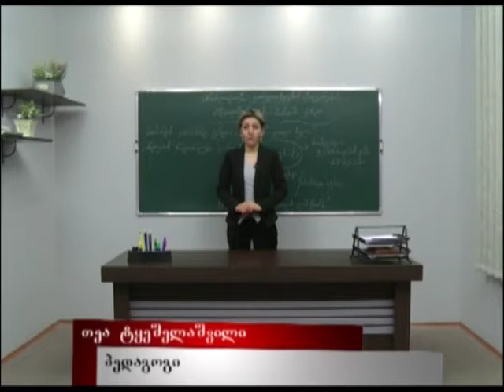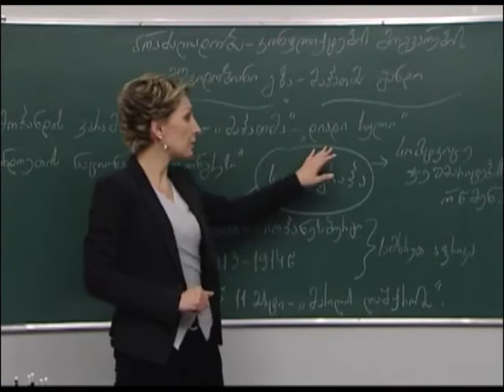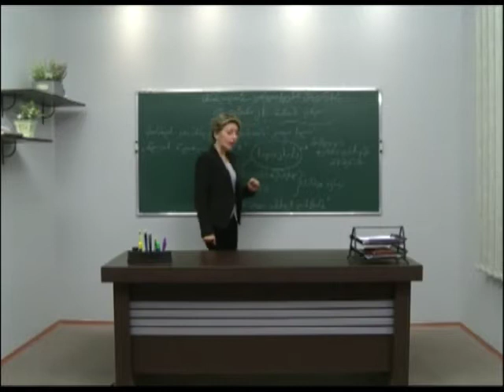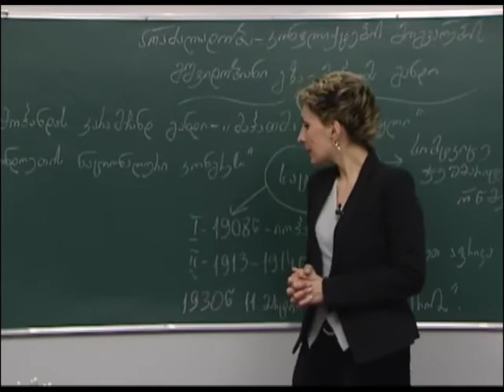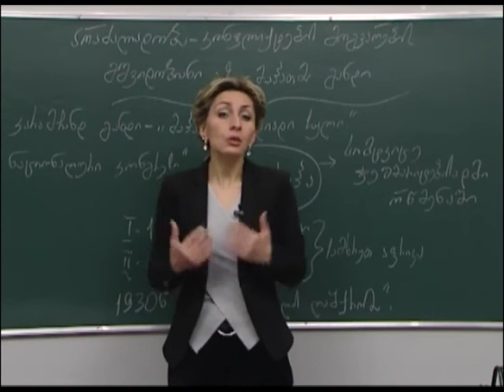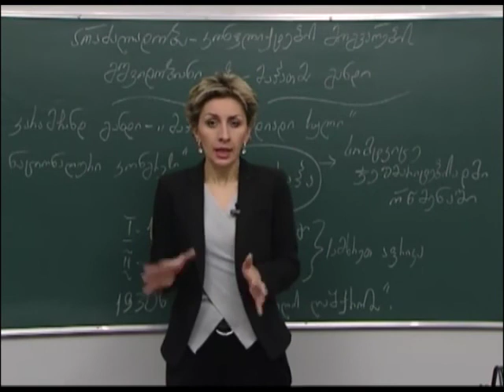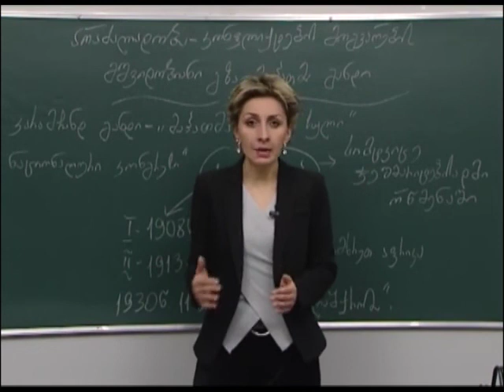21. არაძალადობრიობა კონფლიქტების მოგვარების მშვიდობიანი გზა მაჰათმა განდი Aradzaladobrioba Mahatm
სილქნეტის საშუალო სკოლა 2011 წელი